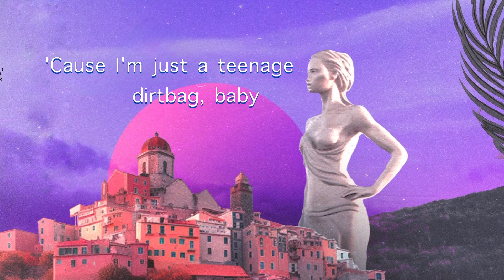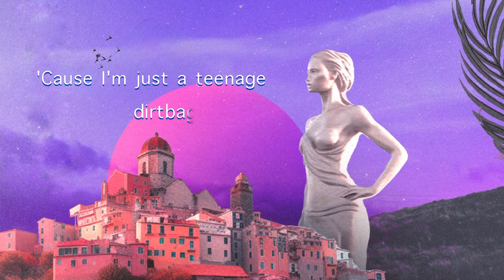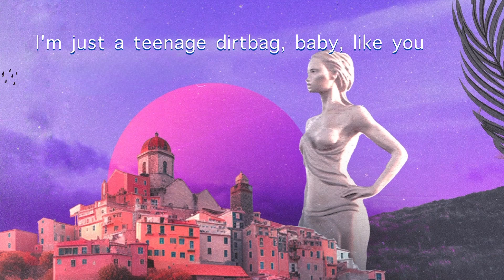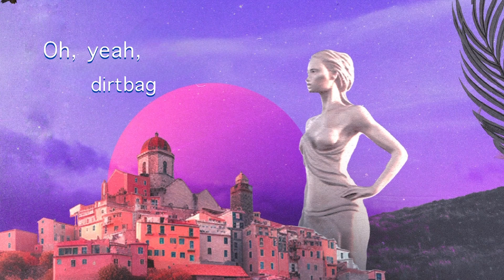Wheatus - Teenage Dirtbag (Zita & Joe Woolford Remix)